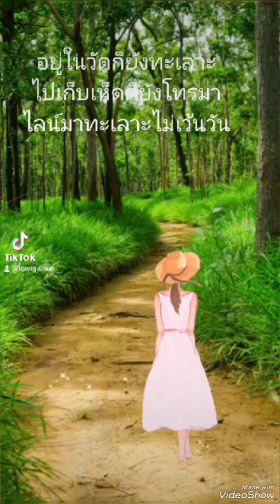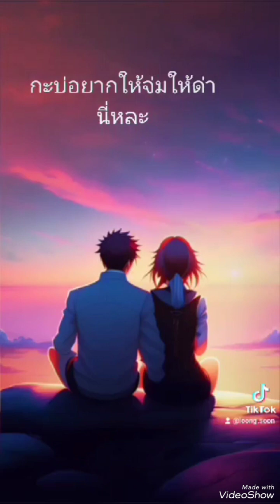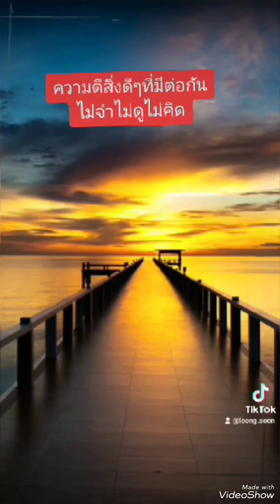หนังการ์ตูน#คำคม#ขำๆ#ตามประสาผัวๆเมียๆ